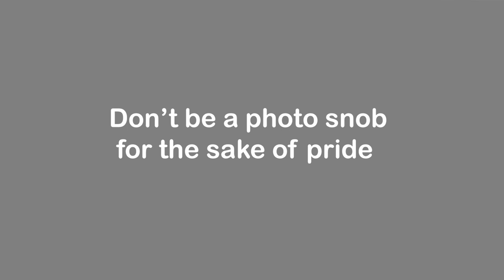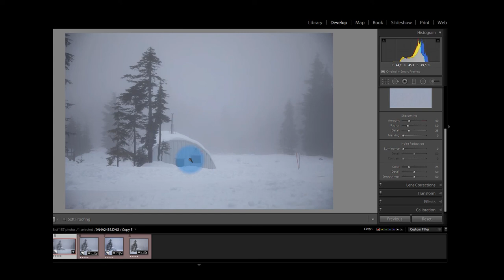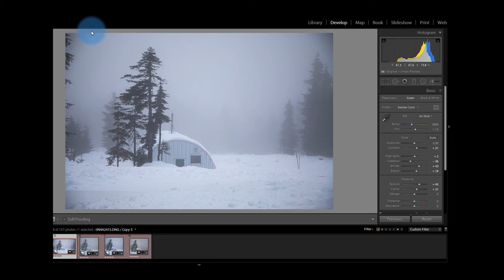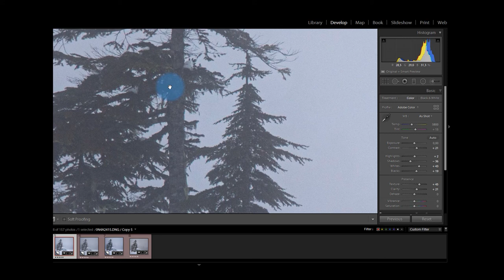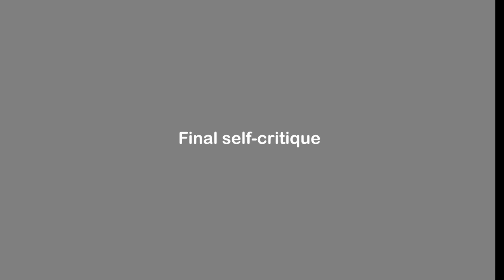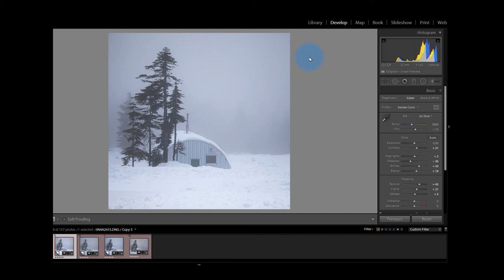Rescue that sub-standard image and don't forget the good times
As we get better at photography and our skills increase, we become increasingly fussy. There are occasions when we make a real mess-up of our photos, even though the memory of the time was precious. Learn how to rescue your photos as best you can without throwing them out.